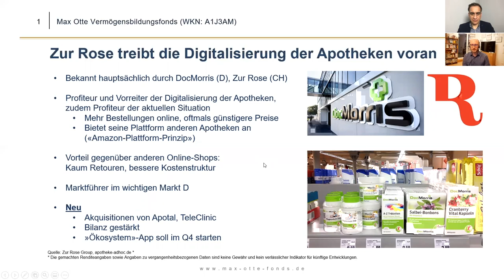Rückenwind für Zur Rose mit Doc Morris - das E-Rezept treibt den Online Apothekenversand nach vorne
Ein Gespräch mit Benni Mudlack ( @BenjaminMudlack )
Die Pharmazie ist eine Branche, die hervorragend für den Onlinehandel geeignet ist.
Die Medikamenten-Verpackungen sind klein und leicht und die Preise hoch. Es gibt kaum Retouren!
Zu alledem wächst der Anteil alter und chronisch kranker Bevölkerungsteile stetig an.
Genau an dieser Stelle setzen Versandapotheken wie die ZurRose und DocMorris an.

Auf „Privatinvestor TV“ geht es um Investments nach dem Reinheitsgebot - Aktien, Gold und Silber stehen hierbei im Mittelpunkt. Das Ziel: Die langfristige Rendite. Nur über einen langfristigen Horizont können echte Werte und nachhaltiges Vermögen geschaffen werden. So die klare Überzeugung vom Max Otte Fonds -Team.
Deshalb beschäftigen wir uns damit, wie Sie Ihre Kaufkraft schützen und Ihr Vermögen durch Investitionen in gute Unternehmen langfristig vermehren können. Und zusätzlich durch weitere Einnahmen die Abhängigkeit vom Gehalt reduzieren können.

Das Motto von Prof. Dr. Max Otte dabei lautet: "Ihre Geldanlage ist Chefsache - und zwar Ihre eigene".